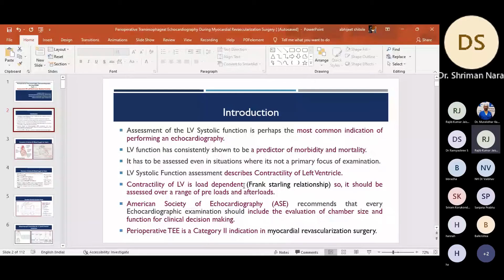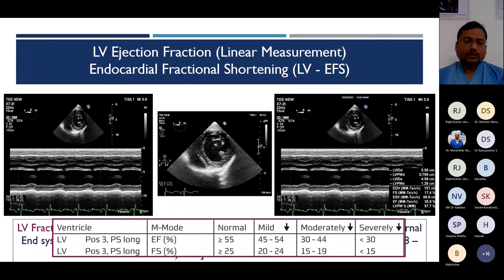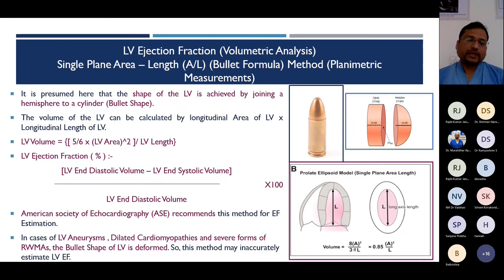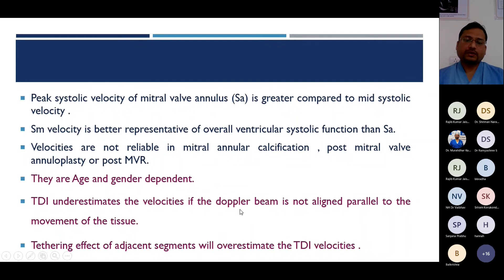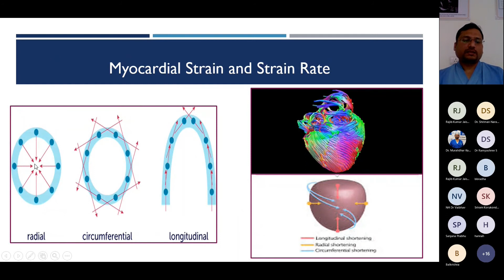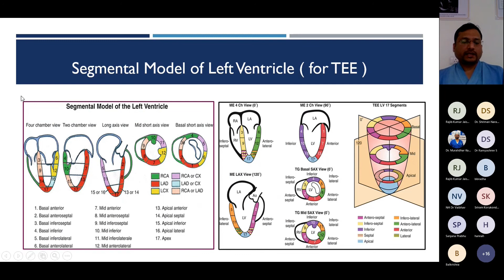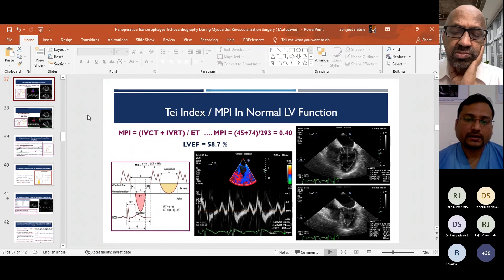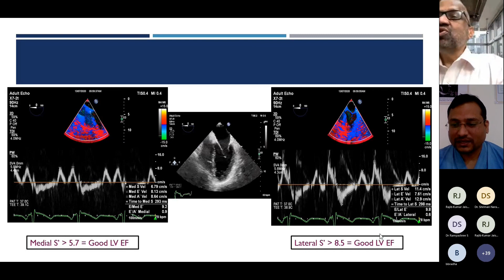Perioperative TEE in Coronary Artery Bypass Surgery: Part 1 - Assessment of LV Systolic Function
Perioperative Transesophagel Echocardiography in Coronary Artery Bypass Surgery: Part 1 - Assessment of LV Systolic Function

Teaching  Learning Discussion on TEE Dr Abhijeet Shitole